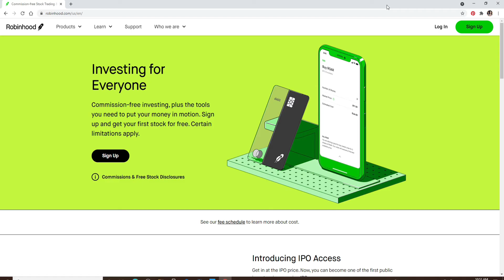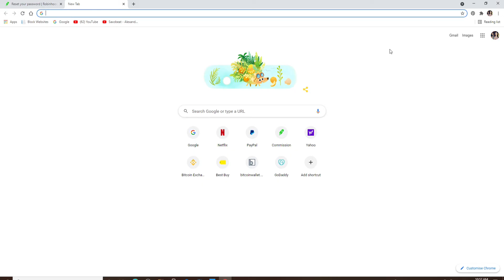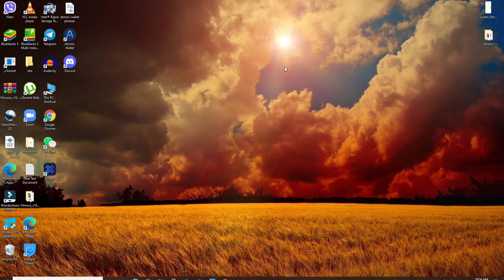How To Reset Robinhood Account Password? Change Robinhood Password 2021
Don't know how to reset your account's password for Robinhood? Do not worry this video will guide you on how you can reset your password. Robinhood is an American service company headquartered in Menlo Park. It is known for offering commission-free trade of stocks and exchange-traded funds via a mobile application. Resetting your password for your account is a pretty good option when you are not sure about the security of your account and when you are constantly worried about someone else knowing your password for your account. To reset your password, you need to follow the step given below:
1. Open a web browser.
2. Go to the URL box and type in and press Enter. You can also do this on your mobile phone. You will end up on the official website of Robinhood.
3. Click on the Log-in button at the upper right corner of the page.
5. Type in your password. If you remember your password, type it in the box. If you don't, click on Forgot your user name or password link right below.
6. Make sure to type it correctly. You will receive an email with instructions on how to reset your password.
7. Click on Send an email.
8. Open up a new tab, and go to your email. Make sure to open up the same email that is associated with your account.
9. Click open the email that you receive from Robinhood.
10. Click on Reset password. On the next page, create a new password that you would like to reset
11. Enter the password you would like to change. Make sure to type the password correctly. You can double-check your password by clicking on the eye icon at the right corner.
12. Confirm the password by entering the password one more time.
13. Click on reset password.
14. Click on Log-in. Make sure this time, when you log in to your account,
enter your credentials correctly. Type in the password that you just reset. That's how you can reset your Robinhood account password quickly and easily.

0:00 - Intro
0:22 - How To Reset Robinhood Account Password?
1:15 - Outro